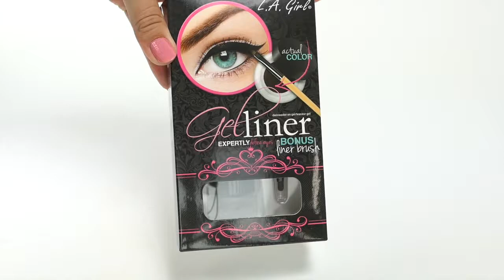LA Girl Cosmetics Gel Liner Kit Dark Brown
De LA Girl Gel Liner Kit Jet Brown heeft een rijke, romige en waterbestendige formule, de gel liner is waterproof en smudgeproof en blijft een hele dag zitten

Deze gel liner brengt makkelijk aan zonder vegen of vlekken en definieert je ogen om de perfecte look te maken.

In deze verpakking zit de gel liner inclusief een full size gel liner kwast om de liner met aan te brengen.